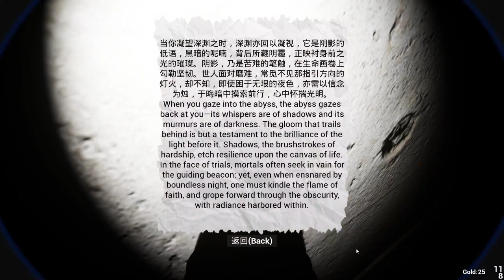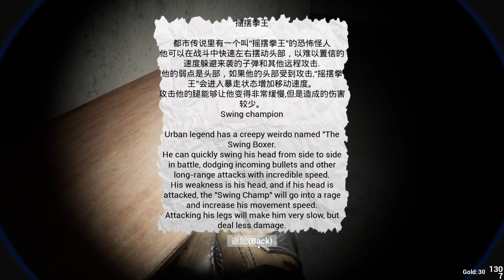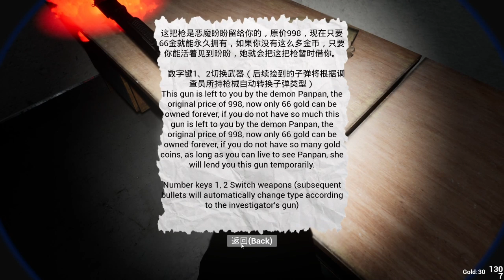this man has knees of steel. Chuxie: Part 2